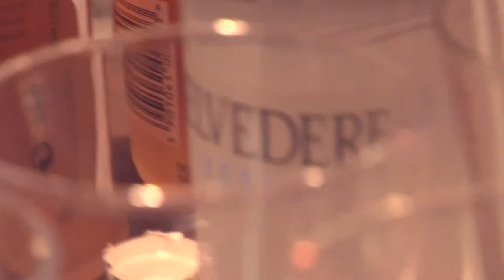Fashion Art @Glass Bar Urban Hotel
Last week we celebrated the inauguration of Fashion Art Exhbition at the Glass Bar, Hotel Urban in Madriid. FASHION ART is an exhibition organized by the designer Manuel Fernandez. He likes to combine the work of artists with fashion designers, with the goal of creating a dress such as a work of art.